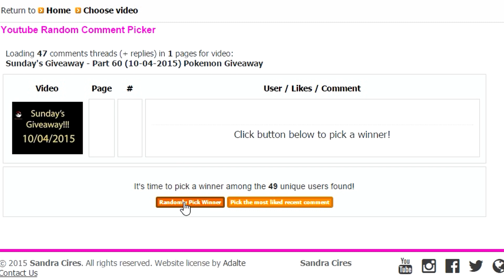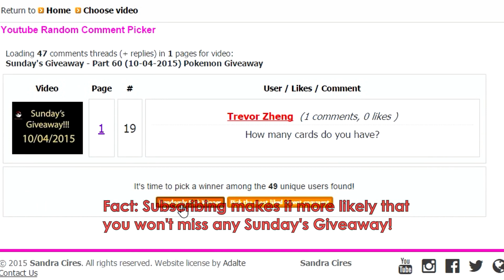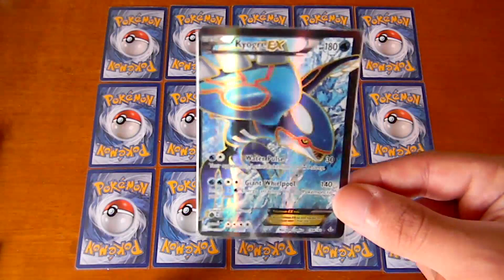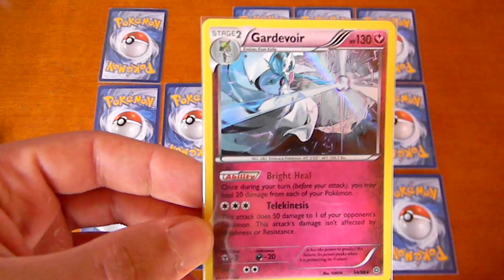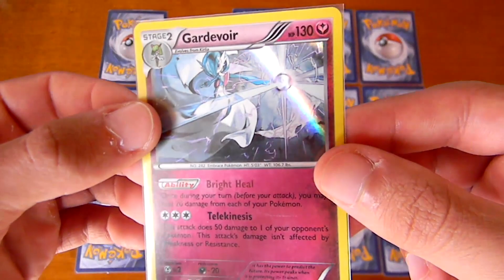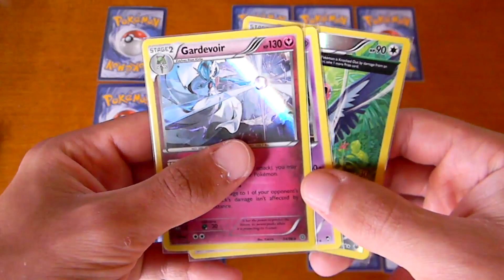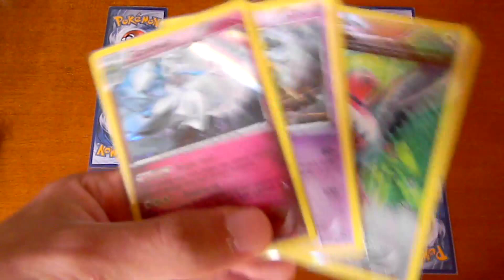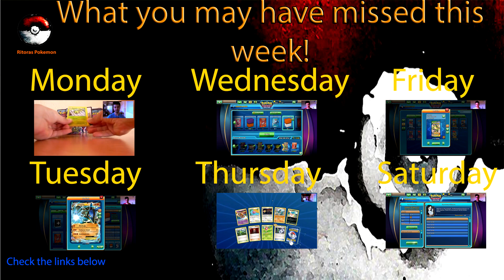[CLOSED] Sunday's Giveaway - Part 61 (10-11-2015) Pokemon Giveaway [CLOSED]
In order to enter make sure to post only one comment in this video, asking your questions for my monthy Q&A! I ship worldwide!